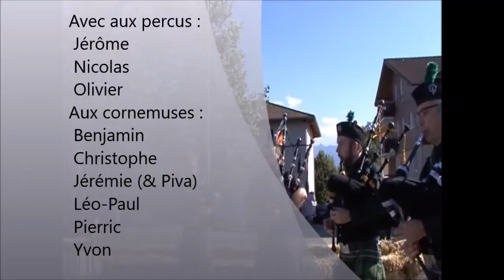Edelweiss Pipers - Pipe Band Chambéry - le 25-09-2016 à Scientrier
Edelweiss Pipers est une formation musicale écossaise de type Pipe Band, composée de sonneurs de cornemuse et de percussionnistes, réunis par la passion de la musique  celtique et écossaise.
Vous souhaitez apprendre la cornemuse écossaise ?
ou vous jouez d'un instrument de musique et souhaitez intégrer un Pipe Band ? Rejoignez nous !!!